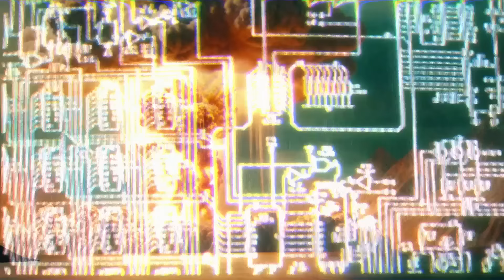SEAN BRADY DOMINA GILBERT DURINHO - RESULTADOS DO UFC VEGAS 97